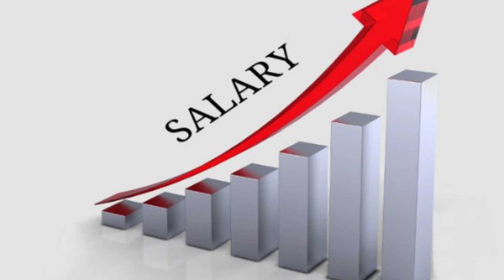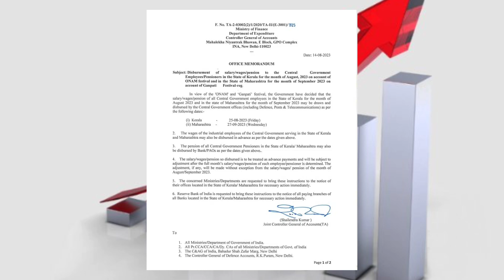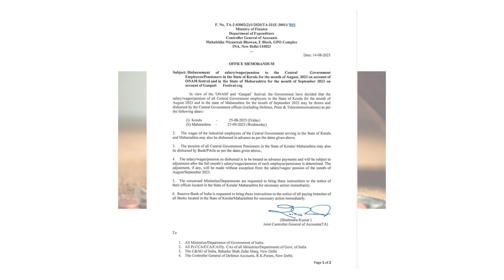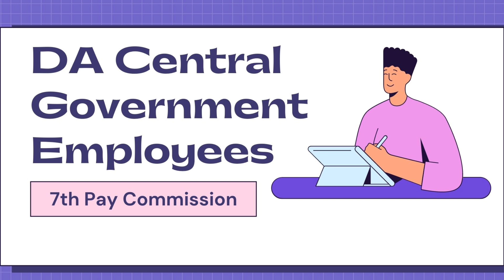📢 पेंशनभोगियो की पेंशन में बड़ी सौगात के साथ एरियर्स भी हुआ जमा,अगस्त से ही फायदा 🔥